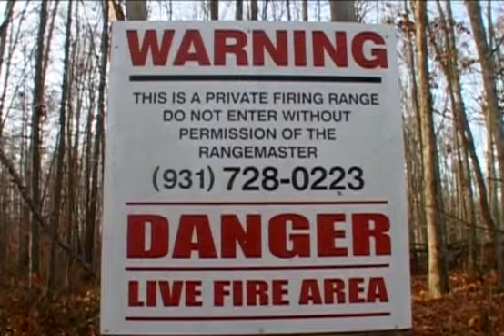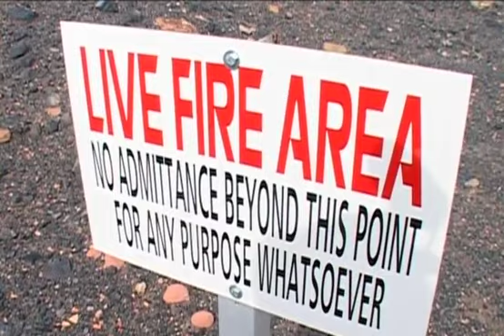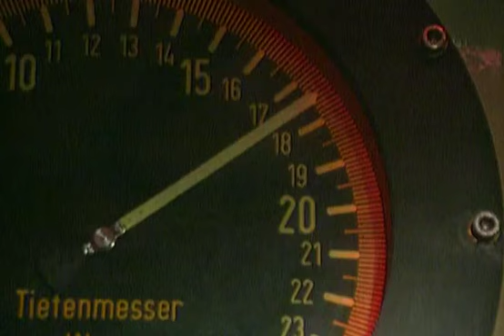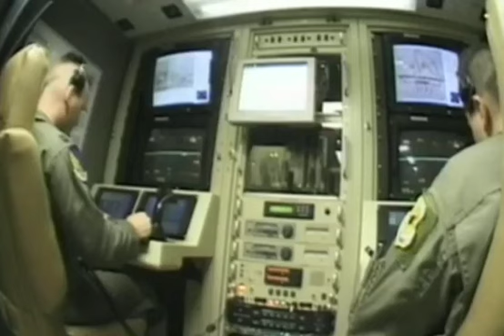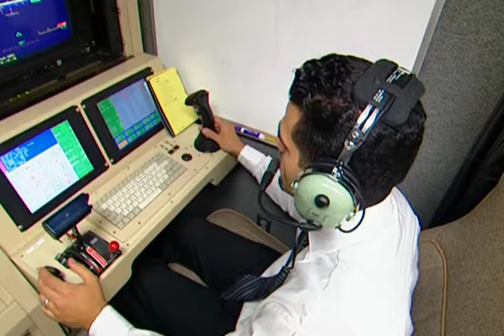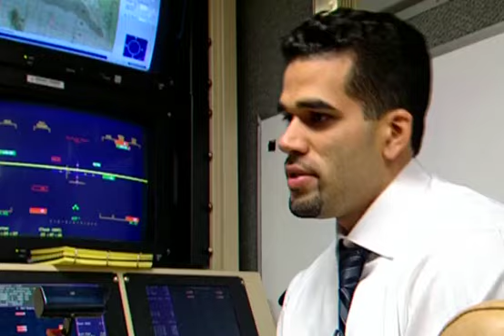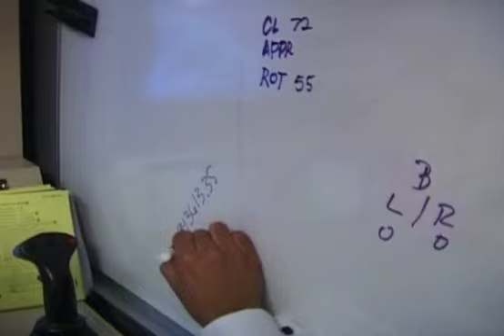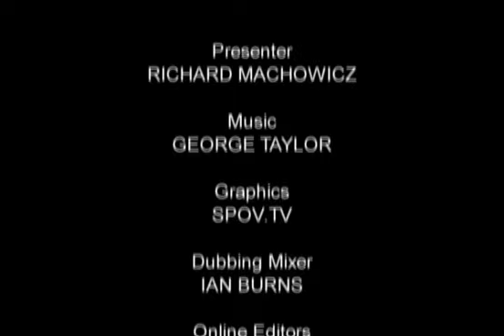Armas Furtivas (serie Armas del Futuro 2008)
fusil pesado, submarino, y Drone Predator.